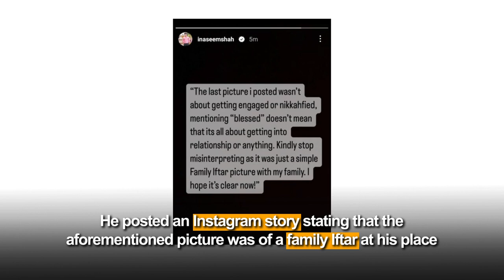Pacer Naseem Shah’s picture went viral on social media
Pacer NaseemShah’s picture went viral on social media with fans speculating that the young cricketer has tied the knot